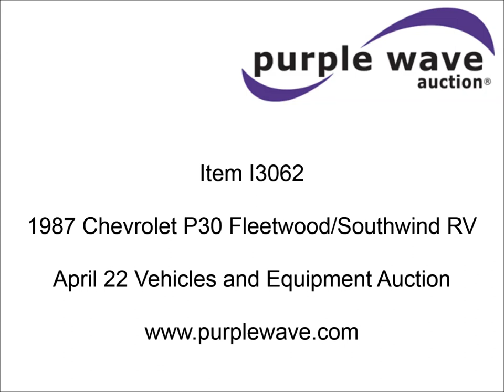1987 Chevrolet P30 Fleetwood/Southwind RV for sale | sold at auction April 22, 2015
1987 Chevrolet P30 Fleetwood/Southwind RV
88,645 miles on odometer
398 hours on meter
7.4L V8 gas engine
Automatic transmission
AC and heat
Tilt
Cruise
AM/FM/cassette
Manual windows and locks
Cloth interior
Bathroom
Shower
Sink
Shurflow toilet
Bedroom
Four burner propane stove
Dual fuel refrigerator
Gas or electric
Magic Chef microwave
Television
Onan Emerald I generator
Model 4.0BC-E-1R126100AC
120V AC
4 kVA
4 kW
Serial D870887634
Generator will not start, unknown operating condition
Hydraulic level
Passenger sliding window
Dinning seats fold out to a bed
Overhead storage
Awning
Approx. 27&#039;L overall
Trailer wiring
LT235/85R16 tires
1GBJP37W8H3329233

It was located in Newburg, MO, and we sold it to the highest bidder for $1,705.